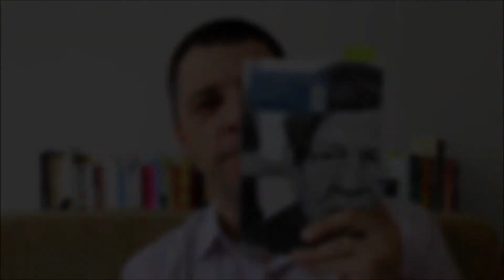Palavra's - W. H. Auden - Canção de Outono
Leitura do poema "Canção de Outono", do poeta inglês, Wystan Hugh Auden, retirado do livro W.H. Auden [poemas], publicado pela Companhia das Letras.